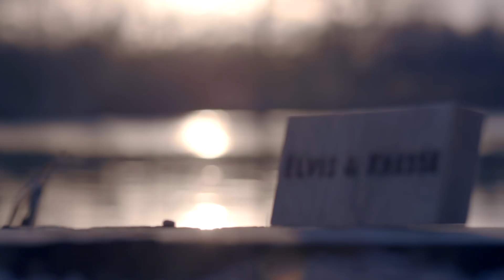GREAT Social Enterprises and Social Investment in the UK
The UK is leading the way for social entrepreneurs and social impact investment.

This video features a number of entrepreneurs talking about their experiences of running a social enterprise in the UK. It also has investors describing how social impact investing is an exciting opportunity to align financial return with building a responsible and sustainable society. It can have an impact both within the UK and across the world.

Find out how to start a social enterprise or make an investment in one in the UK